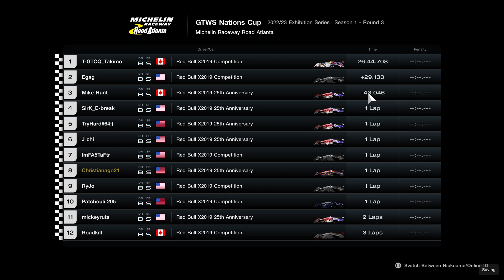Gran Turismo 7 (PS5) GTWS nations cup 2022/23 exhibition series season 1 round 3